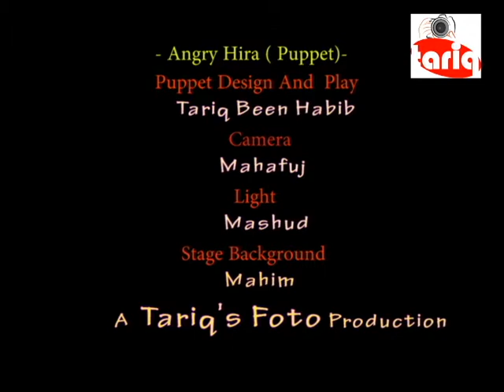Puppet Show (Angry Hira)